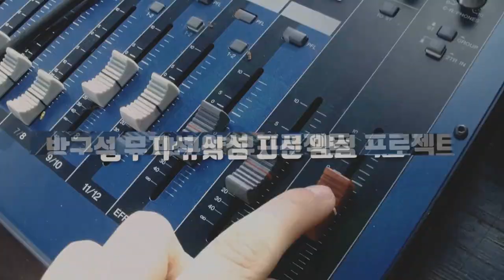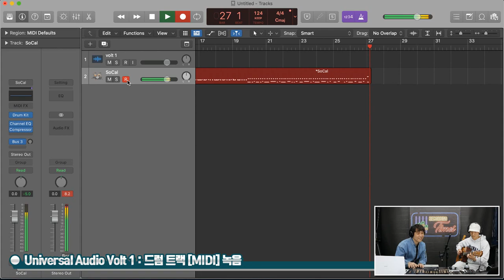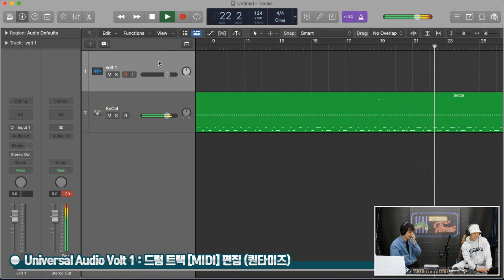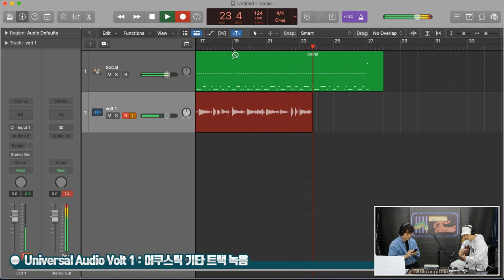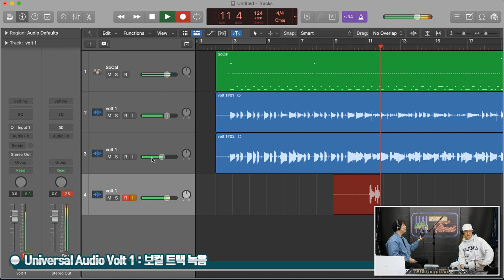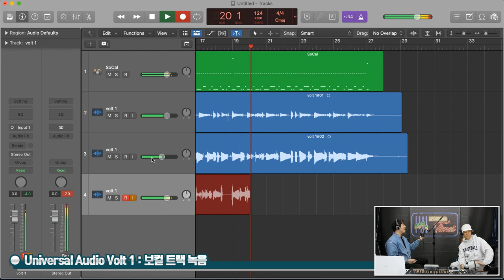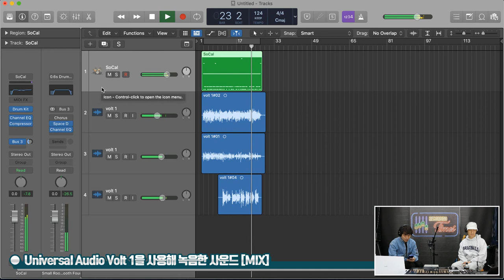[RecordingTimes 438회] Universal Audio 오디오인터페이스 Volt 1 2편